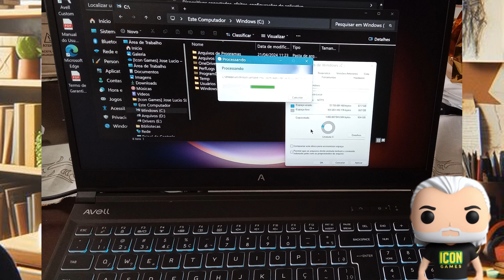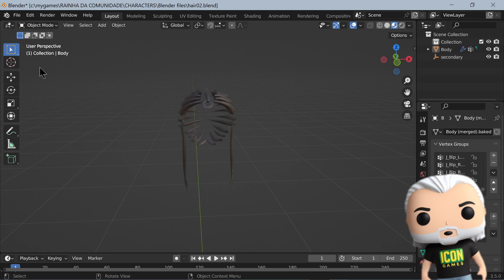Devlog #002 Rainha da Comunidade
Continuando o devlog do jogo Rainha da Comunidade. Primeiros passos!